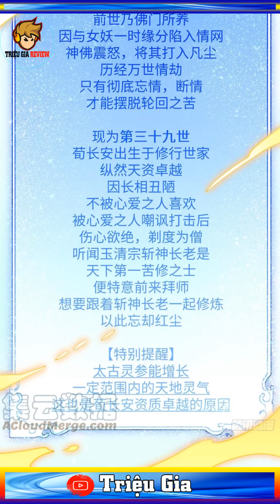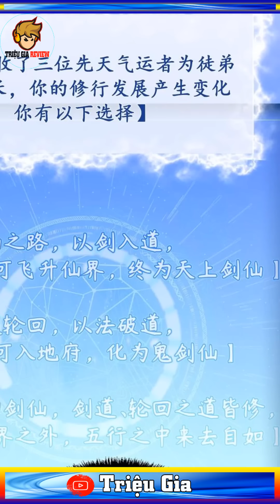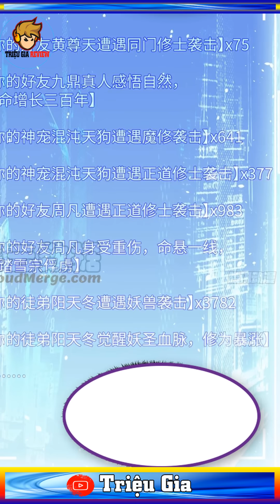Review Đỉnh Cấp Khí Vận, Lặng Lẽ Tu Luyện Ngàn Năm Bá Đạo Lúc Nào Không Hay P68 70 | Review Truyện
Danh sách phát Đỉnh Cấp Khí Vận, Lặng Lẽ Tu Luyện Ngàn Năm Bá Đạo Lúc Nào Không Hay